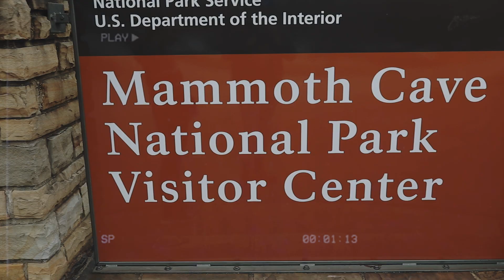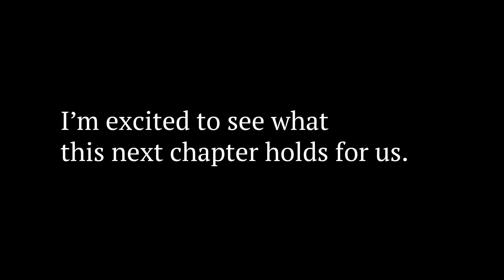Most Romantic Proposal Video Ever!!! We're Engaged!!! // Our Story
I wanted to create a chronological timeline of our relationship leading up to the proposal. This video was 2 years and 8 months in the making. I tried to take some footage every chance I got, because I knew that these are the memories that we will cherish forever.

   1.  Suddenly - Ella Vos

   2.  In and Out of Love - Oh Wonder

   3. Poetry - Wrabel